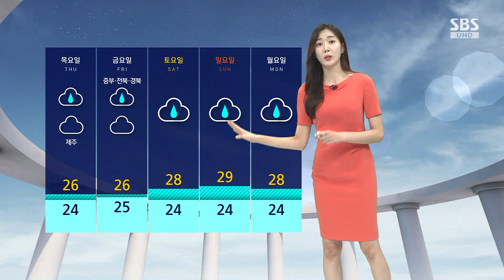[날씨] 호우특보 지역 확대…내일 오전까지 강한 비 주의 / SBS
지금도 계속해서 서해상에서 강한 비구름대가 발달해서 수도권으로 유입되고 있습니다.

시간당 20mm 이상의 강한 비가 이어지고 있는데요.

오늘(11일) 하루 동안에만 성남과 김포, 서울 서초구 등 수도권 많은 지역에는 벌써 100mm가 넘는 큰비가 내렸습니다.

호우 특보는 더 많은 지역으로 확대되고 있습니다.

서울 등 일부 수도권과 부산에는 여전히 호우경보가 내려져 있고요, 대부분 지역에 호우주의보가 발효돼 있습니다.

내일 오전까지는 계속 강한 비에 주의하셔야겠습니다.

많게는 150mm 이상의 비가 더 쏟아지는 곳이 있겠습니다.

오전에 강한 비는 잦아들겠지만 종일 하늘은 흐리겠고요.

제주에는 여전히 폭염특보가 내려진 가운데 오늘 밤사이에도 열대야가 나타나겠습니다.

내일 낮 기온 제주는 33도까지 오르겠고, 서울도 30도로 후텁지근하겠습니다.

모레부터는 또다시 중부 지방에 강한 비가 예보됐습니다.